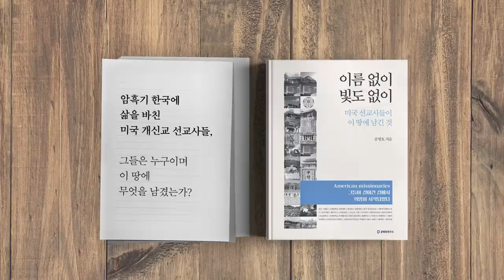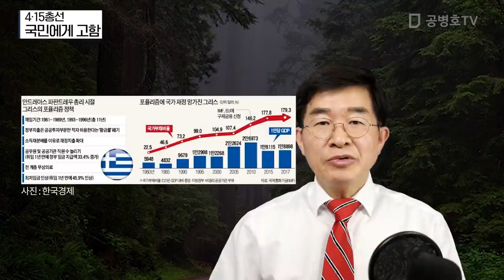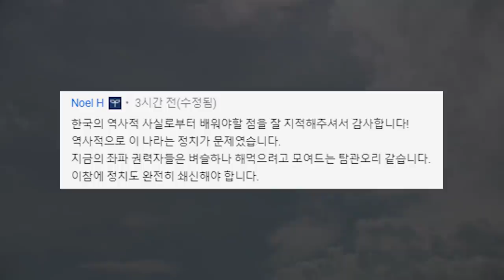4.15총선 / 국민에게 고함 [공병호TV]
4.15총선 / 국민에게 고함
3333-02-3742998 카카오은행 (예금주 : 공병호) / (텔레뱅킹 : 090 & 은행코드 : 90)

참고자료
1. [김대중 칼럼] 4·15는 국회의원 선거가 아니다, 김대중, 조선일보, 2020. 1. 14
2. [전영기의 시시각각] 4·15 총선, 세 가지 휴먼 리스크, 전영기, 중앙일보, 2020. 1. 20